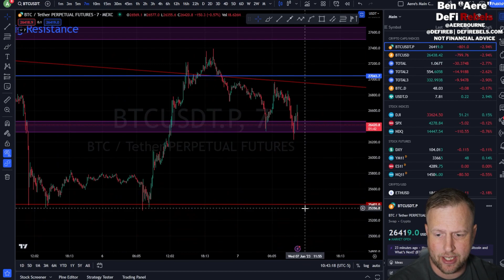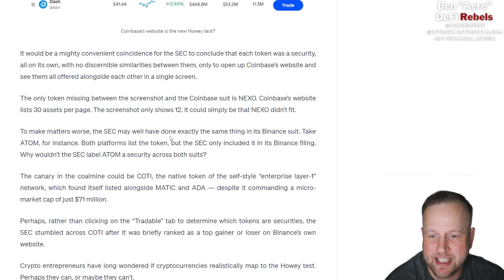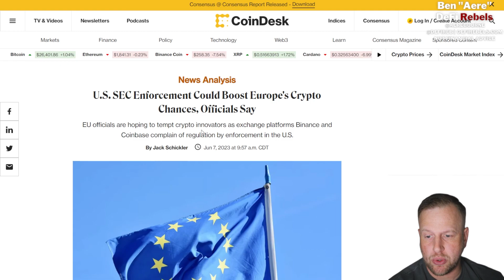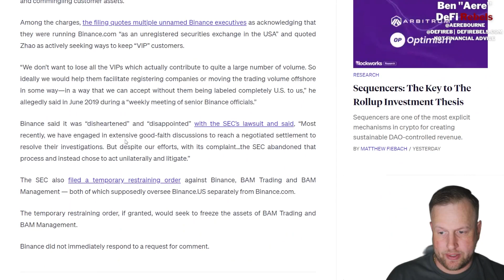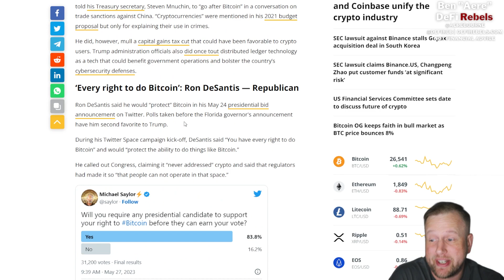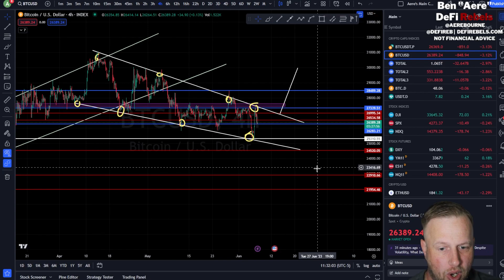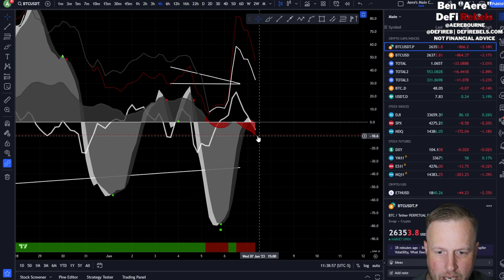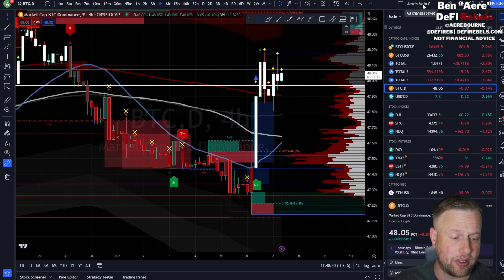Bitcoin Price Update | SEC Crackdown, Binance & Coinbase Lawsuits, Pres Candidates' Crypto Stance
Time Stamps:
0:00 Intro
1:58 US Congress Sets Date For Hearing On Future Of crypto
2:57 Circle Looks Abroad with Singapore
3:36 Did the sec Just Label Everything On Coinbase’s Front Page a Security?
6:45 robinhood May Delist These Crypto Assets
8:09 What asset freeze?
9:17 SEC lawsuits against Coinbase and Binance could result in massive payday for lawyers
9:56 $1.7 Billion wiped from cz and Armstrong’s Fortunes
10:37 U.S. SEC Enforcement Could Boost Europe's Crypto Chances
12:30 US SEC Files an Emergency Motion in DC Court To Freeze Binance Assets
13:46 Pro-Ripple lawyer exposes SEC’s lack of legal precedent in xrp case
15:14 Ex-Binance.US CEO Says CZ Was ‘CEO of BAM Trading
16:19 US Presidential Candidates Vie for Crypto Voters
20:06 Here’s What US Presidential Hopefuls Are Saying About Crypto
22:19 Bigger Picture Bitcoin Technical Analysis
26:42 Smaller Picture  / Finding Entries
29:14 Bitcoin Market Cipher B
31:55 Moving Averages
33:31 Bookmap Liquidity
34:38 Whale orders, Spot, Perp, CVD, Delta

Sources:

Congress Sets Date For Hearing On Future Of Crypto

SEC Just Label Everything On Coinbase’s Front Page a Security?

What asset freeze? Binance BTC outflows muted as users shun panic selling

SEC lawsuits against Coinbase and Binance could result in massive payday for lawyers

U.S. SEC Enforcement Could Boost Europe's Crypto Chances, Officials Say

US SEC Files an Emergency Motion in DC Court To Freeze Binance.US Assets

Pro-Ripple lawyer exposes SEC’s lack of legal precedent in XRP case

Ex-Binance.US CEO Says CZ Was ‘CEO of BAM Trading’

7 presidential candidates have dropped clues about their crypto stance

👀Join the trading group! Discord Invite

💵Not your keys, not your crypto. Get a SafePal or Ledger hardware wallet

🚀BTC🚀
1CgggZVYL1LyzMdA2LdzA2funG1dxJuQ97

0xaa8c8e61679732B246F6dfCe3Fb86084F61d77d4